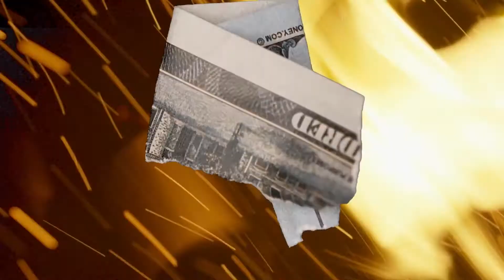WHO IS THIS? 👀 Fat Money - Part 1: Introskii & 400 Degrees (REACTION)